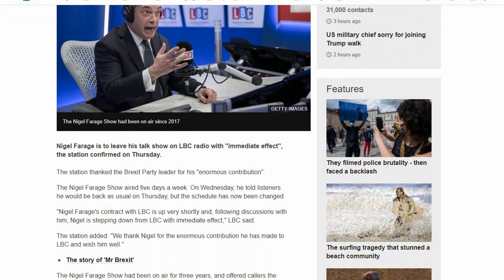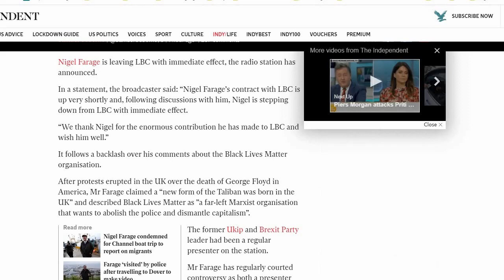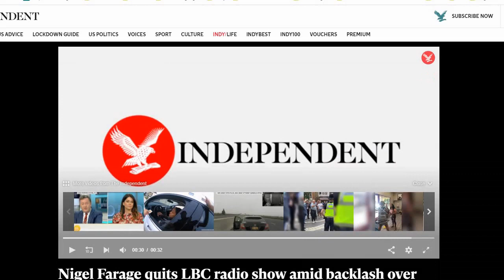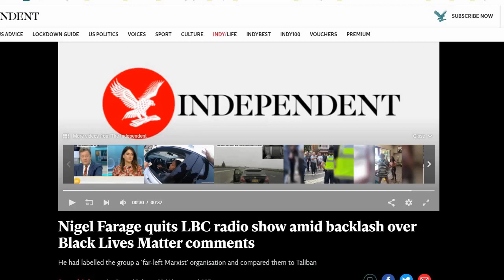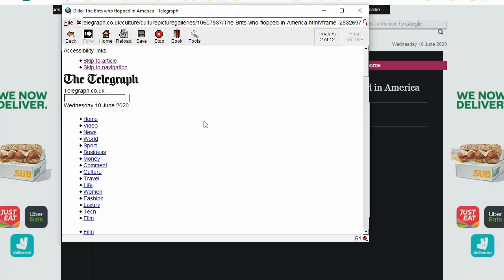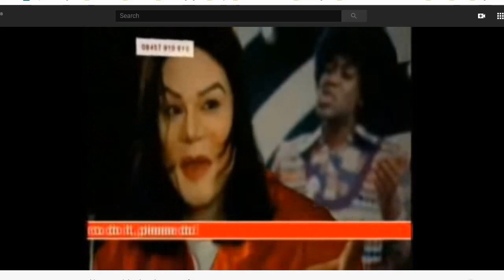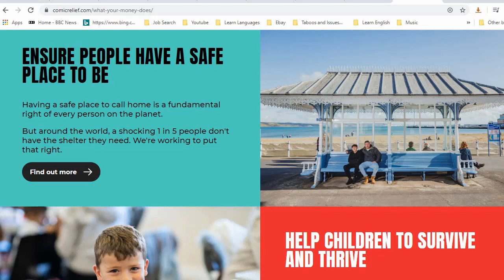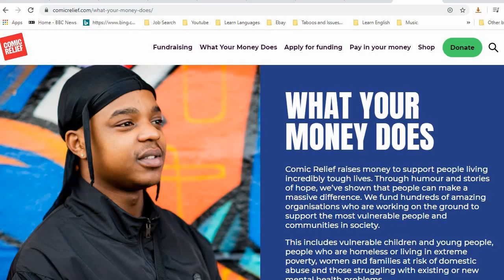Cliff Discusses - Nigel Farage Being Publicly Fired and The Blackface Whiteface Hypocrisy (Updated)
Officially Nigel Farage has quit LBC. Unofficially he was fired for his comments about Black Lives Matter.
Is there hypocrisy over using blackfe? What happens if a black person uses whiteface to poke fun at white people? What if a black man uses whiteface to poke fun at another black man (no that is NOT a mistake).